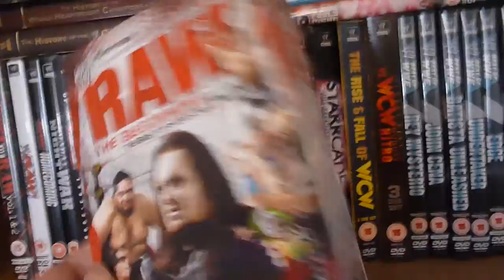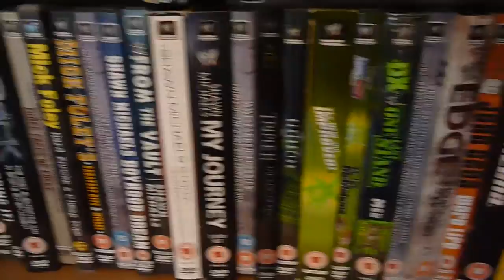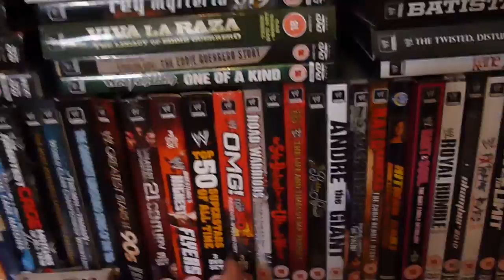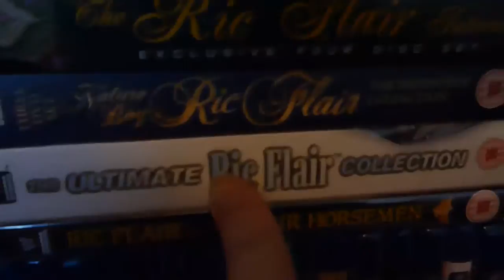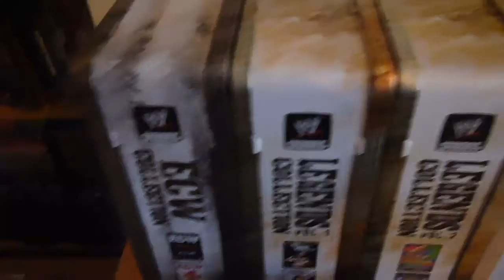WWE Ends Silvervision Partnership - A Look Back At The Best Releases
Here is my take on the end of an era, and my favourite WWE DVD/Bluray Releases. I hope another company follows their lead going forward.